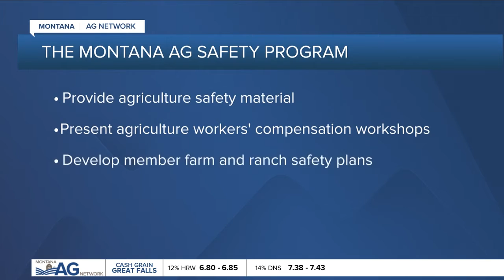Montana Ag Report II 5-3-21